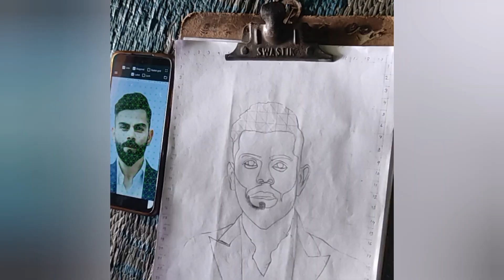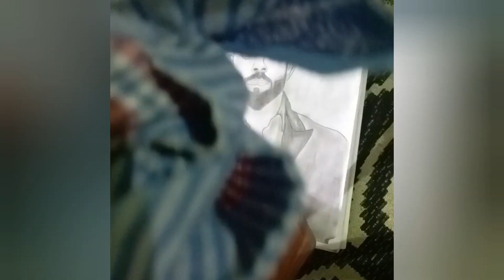how to draw pencil sketch ✏️Virat Kohli... step by step 🥰🥰virat Kohl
how to draw pencil sketch Virat Kohli... step by step 🥰🥰pencildrawing viratkohli kingkohli shortsyoutube bcci stylist rcbfans #

               Pencil used.. Apsara HB..HB2
                          HB 4..HB..6..HB 8..HB.10
                         Tusu pepper.. brass